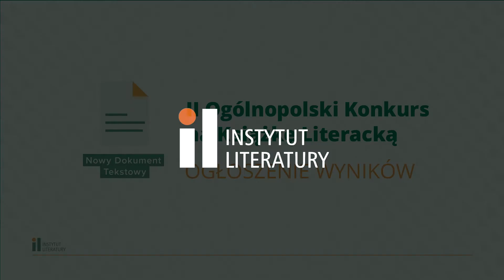Marta Kozłowska otrzymała wyróżnienie w II edycji Konkursu „Nowy Dokument Tekstowy”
Marta Kozłowska otrzymała wyróżnienie w II edycji Ogólnopolskiego Konkursu na Książkę Literacką „Nowy Dokument Tekstowy” w kategorii Epika. Zapraszamy do obejrzenia reportażu przybliżającego sylwetkę pisarki.

Konkurs został zorganizowany przez Instytut Literatury.